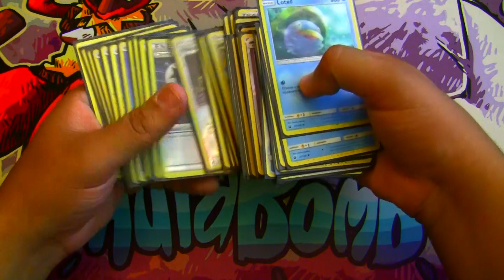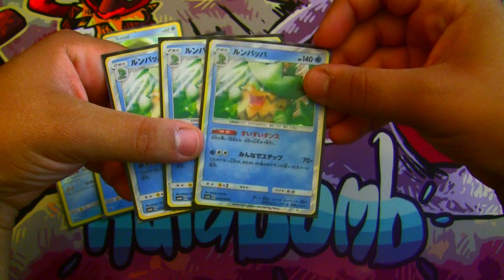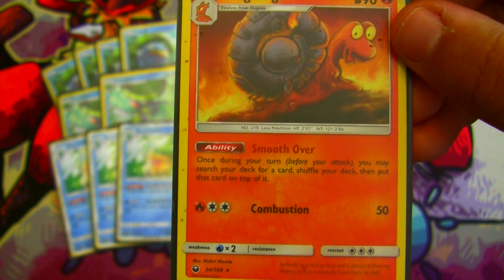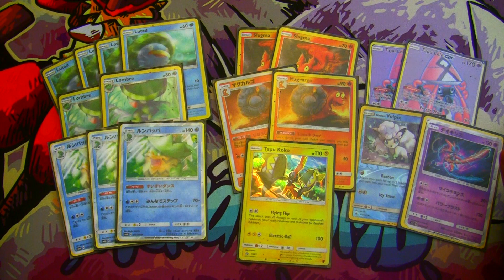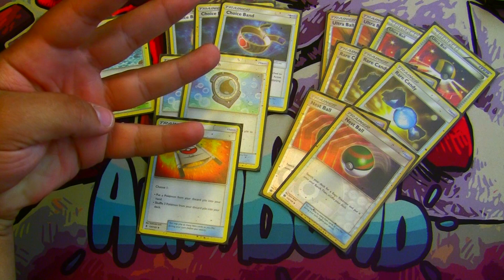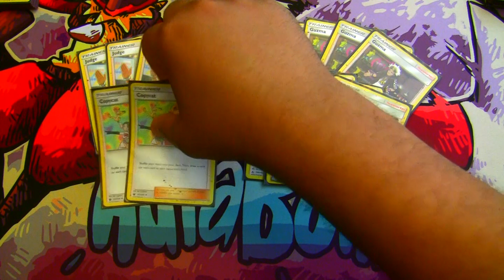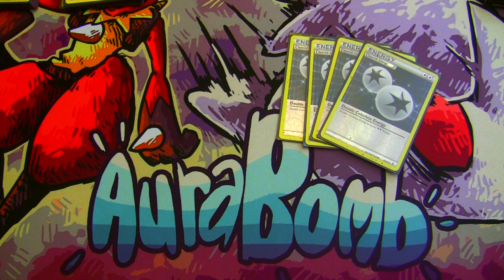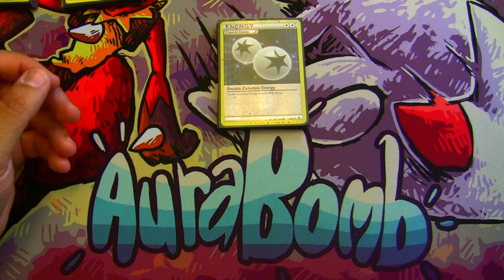Ludicolo Post Rotation (SM-CLS) Deck Profile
Hope you enjoyed the video! Important Links to other media are listed below!

Shirts are here!!!